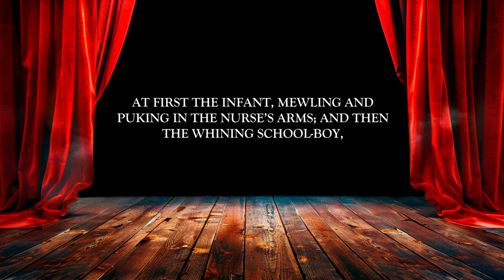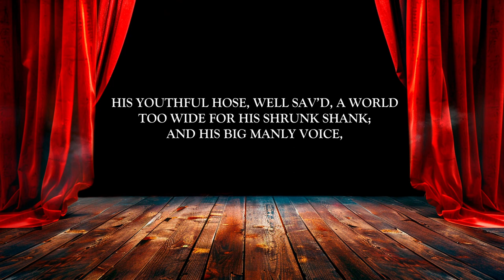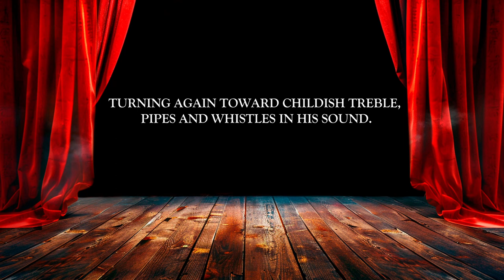ALL THE WORLD'S A STAGE by William Shakespeare (Powerful Poetry)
A message from BlueMoon Inspiration
Thanks for coming to this new channel. The aim is to bring each word to life for you, through unique and original content creation. For the best listening experience, it is recommended to use ear/headphones. I sincerely hope that these videos give you inspiration and motivation.

Introduction
"All the world's a stage" is the phrase that begins a monologue from William Shakespeare's pastoral comedy “As You Like It,” spoken by the melancholy Jaques in Act II Scene VII Line 139. The speech compares the world to a stage and life to a play and catalogues the seven stages of a man's life, sometimes referred to as the Seven Ages of Man.

As this English is from the 16th Century there are words that we do not commonly hear anymore:

1. Mewling: Cry

2. Pard: Leopard

3. Capon lined: The phrase "in fair round belly with good capon lined" describes a person who is content and well-fed, enjoying a good meal, specifically referencing a capon (a castrated rooster known for its tender meat) as part of the meal. Essentially, it suggests someone who is living comfortably and indulging in luxury.

4. Pantaloon: A type of close-fitting pants

5. Shank: Legs

6. Sans: Without

BlueMoon's Thoughts
We all want to be a little different, a little bit special, and to take “The Road Not Taken.” It is an irony though that all of us are subject to the same cyclicity of life though, the same Seven Ages of Man (and woman), birth and death; tears and laughter. Shakespeare speaks to this idea of cyclicity, and as much as our experiences maybe to different each other, on a macroscopic level, they are all just about the same.

Acknowledgements
Each video requires a substantial team effort to make. We would like to thank our voice over actor, Shane Morris, who tirelessly strives to deliver these words in a manner like no other. A special thanks to our graphic design artist, Cristina Santana for all her effort and helping bring the scene to life through AI generated images.

Copyright
Both the graphics and voiceover in this video are original pieces of work and the quotes are in the public domain. The music you hear is from Joachim Heinrich and can be found under: 'Wolf' by Joachim Heinrich - released under CC-BY 4.0.